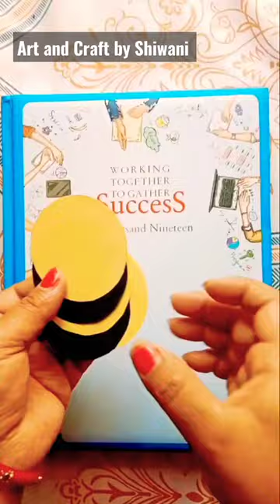Paper Craft Honey Bee 🐝